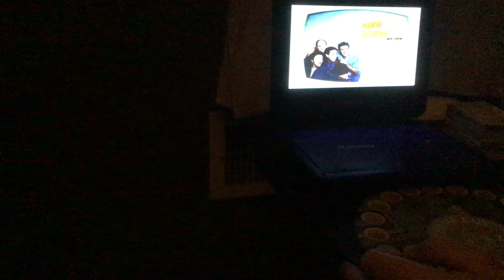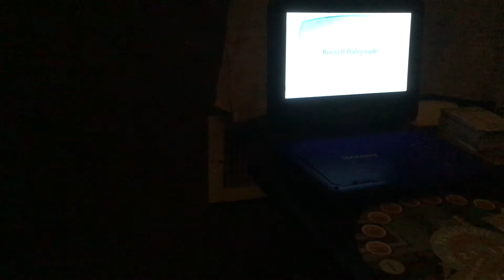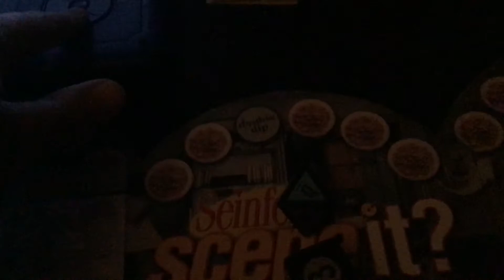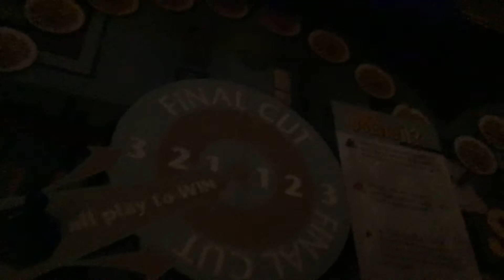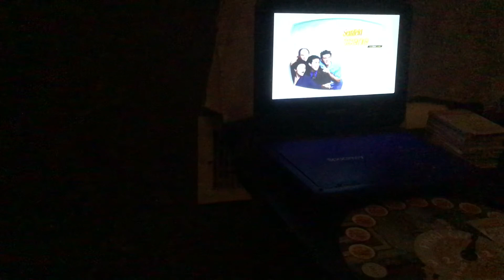Scene it Seinfeld match #8 part 5